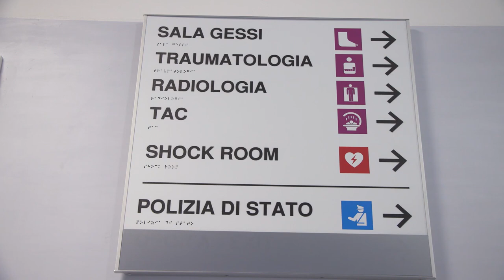Il Nursind denuncia congestione al Pronto Soccorso di Pescara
Il sindacato degli infermieri Nursind a causa dell’affollamento nel pronto soccorso dell’ospedale di Pescara e in alcuni reparti chiede alla Asl di aumentare i posti letto nei presidi ospedalieri di Popoli e Penne per decongestionare il Santo Spirito